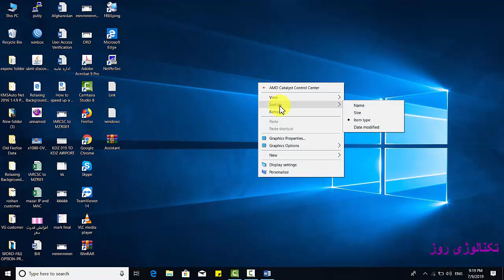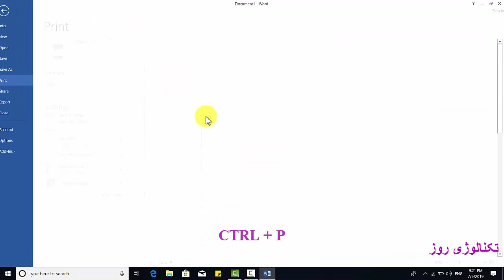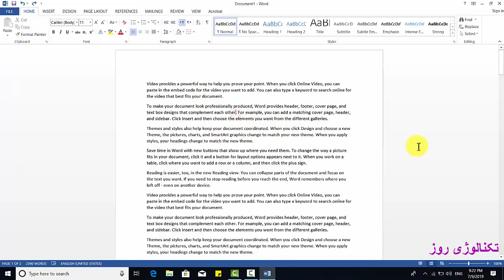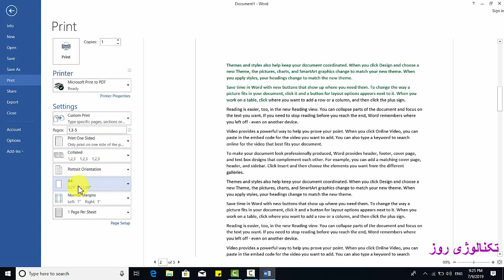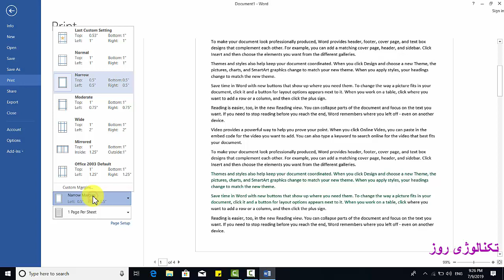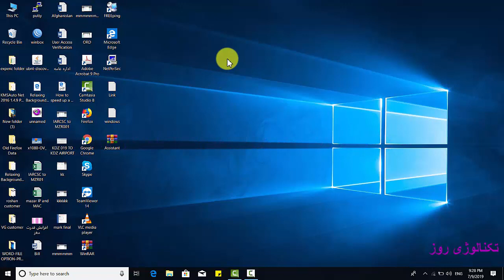Print option in word 2013 گزینه چاپ در صفحه ورد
چاپ اسناد از صفحه ورد